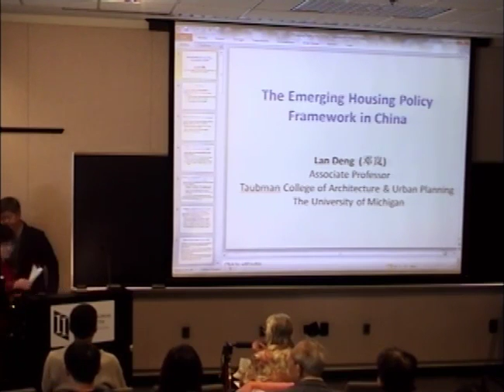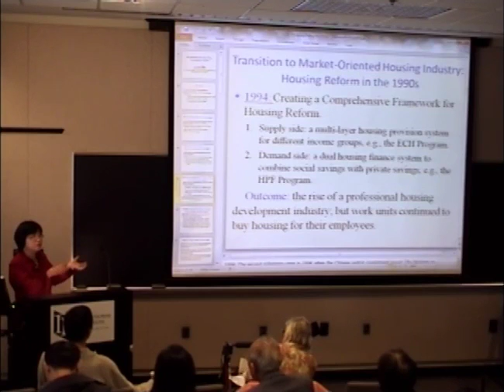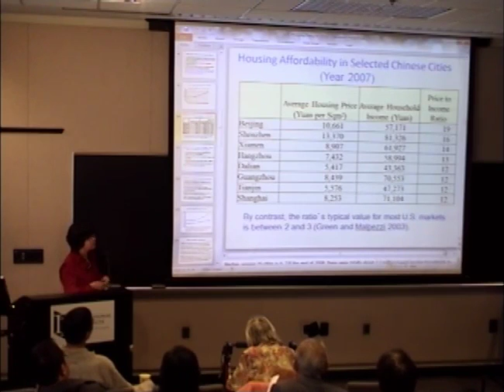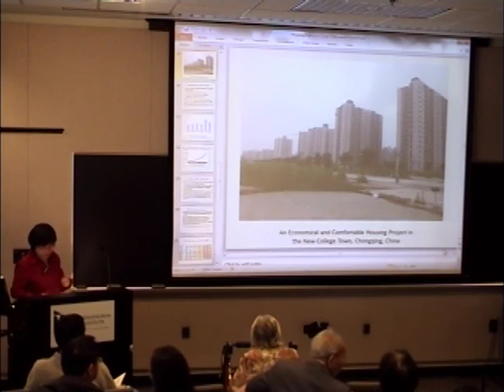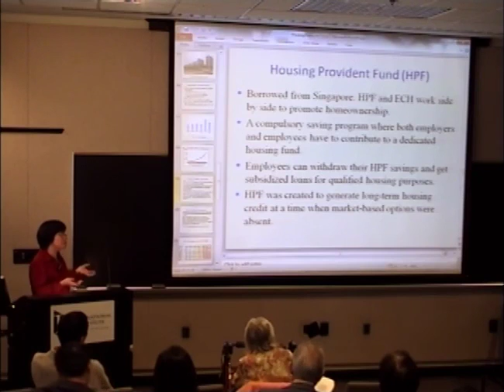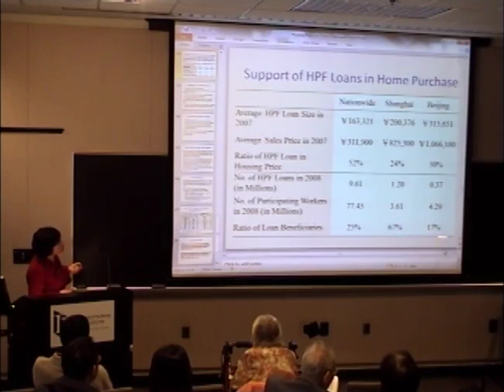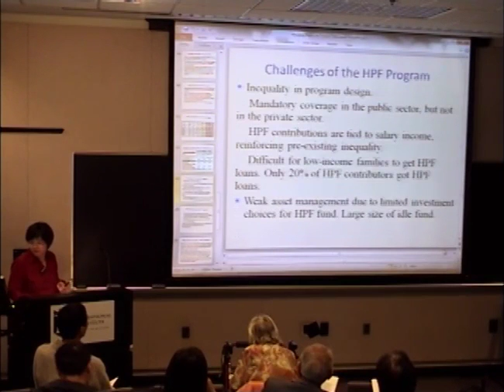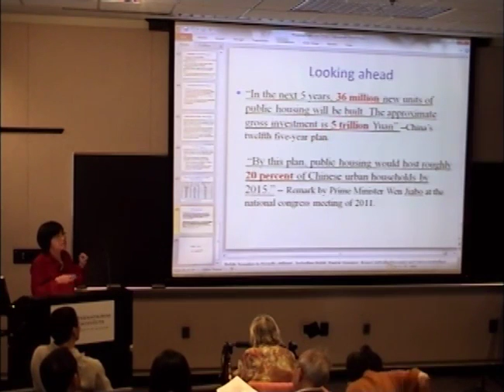The Emerging Housing Policy Framework in China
October 9, 2012 - Lan Deng (U-M Associate Professor of Urban and Regional Planning) "The Emerging Housing Policy Framework in China" This talk discusses the emerging housing policy framework in China, which includes three major affordable housing programs and a heavily regulated housing finance sector.